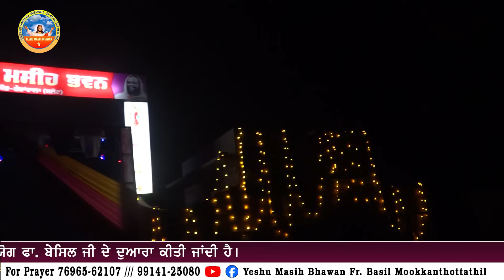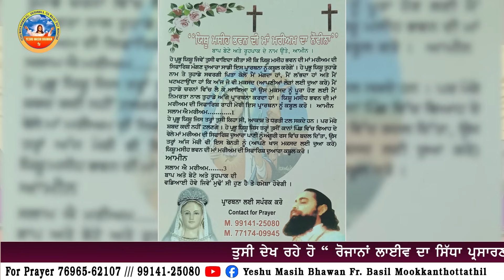🔴 LIVE || HEALING PRAYER 1HOUR (04 FEB 2024) TIME 8PM FR. BASIL JI ||YMB , MALOUT ( PUNJAB )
@yeshumasihbhawan Fr. Basil Mookkanthottathil . Vill. Sheranwala , City. Malout , Punjab , India .Phone no. for Prayer :: 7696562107 , 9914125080 , Every Sunday from 09.am to 02.pm special anointing prayer . Fr. Basil Mookkanthottathil , Yeshu Masih Bhawan , Sheranwala , Teh. Malout , dt. Muktsar , Punjab , India .
  YOU CAN SEND OFFERING
BRANCE :- SIKHWALA (HDFC BANK)  (PUNJAB)
खाता नाम :- YESHU MASIH BHAWAN RELIGIOUS SOCIETY
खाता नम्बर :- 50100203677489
आई.ऍफ़.एस.सी. कोड :- HDFC 0003141